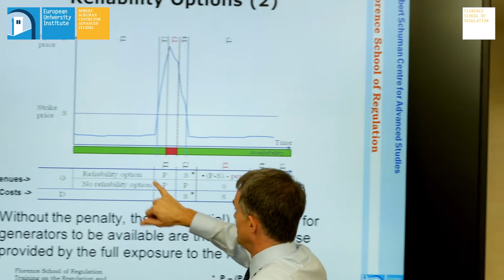Regulation and Integration of Renewable Energy Training | 2017 Edition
FSR’s training on the Regulation and Integration of Renewable Energy will provide a comprehensive and detailed view of the European regulatory framework for the integration and development of renewable energy from top European experts.

This training consists of a 3-day residential training in Florence.

Get specialist insight into:

Renewable energy in the Winter Package / 2030 Energy Union Governance

Implementation of auctions for renewable energy support at the member state level

Interaction between the European electricity market design and renewable energy support

Grid integration of and grid expansion for renewable electricity

Private sector perspective on chances and challenges of the EU market for renewables

Self-consumption of renewable energies